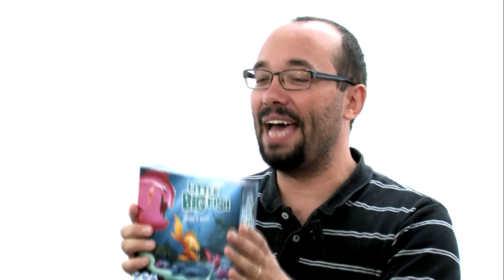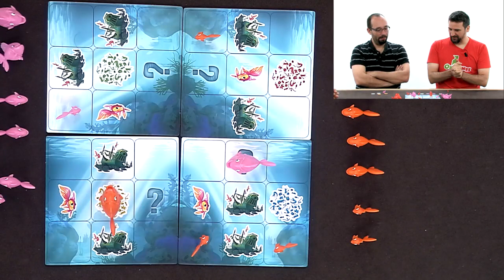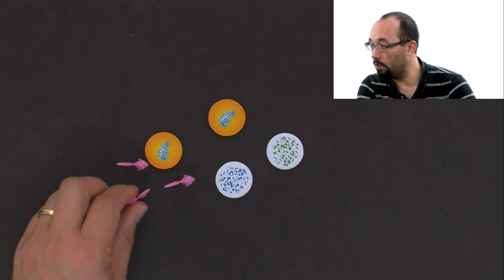Little Big Fish, de la partie !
Monsieur Guillaume, Monsieur Igor et Monsieur David grossissent et se dévorent.